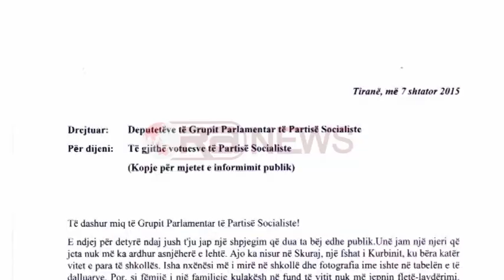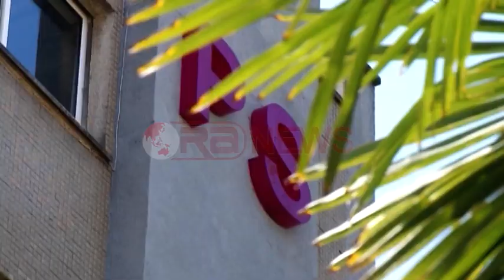Deputeti socialist Arben Ndoka dorëzon mandatin, i shpjegon arsyet PS- Ora News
Vetëm pak orë pas Kuvendi autorizoi Prokurorinë për arrestimin e deputetit socialist, Armando Prenga, një tjetër deputet socialist po i qarkut të Lezhës ka dorëzuar mandatin e deputetit.
Bëhet fjalë për deputetin, Arben Ndoka, i cili i është drejtuar me një letër të hapur grupit të Partisë Socialiste ku i shpjegon dhe arsyet e vendimit të tij.
Ajo lidhet me dënimin e dhënë në mungesë nga Gjykata italiane me 7 vjet e 6 muaj për burg për favorizim prostitucioni dhe rrëmbim personi.
Në letrën e gjatë, Ndoka ka sqaruar peripecitë e jetës së tij dhe sesi ai më të vëllanë ranë pre e kurthit të një polici italian.